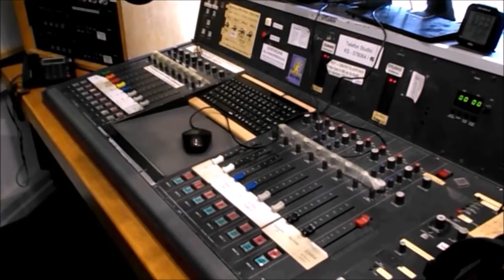Radyo Kassel haberleri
13 Mayıs 2020 Çarşamba: Hava durumu +++ Hizmet sektörü +++ TUI 8000 çalışanına çıkış verecek +++ Seyahat bürolarından devlet yardımı talebi +++ Yuva karantinaya alındı +++ Neonazi tehdidi büyüyor +++ Hessen üniversiteleri çevrimiçi modunda +++ Sınır kontrolleri gevşetiliyor